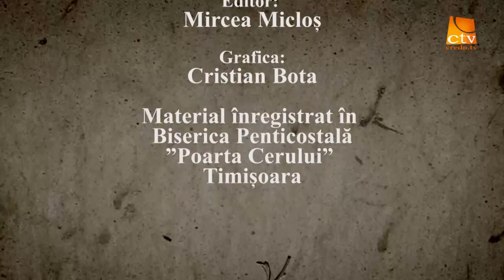Cortul Întâlnirii Nelu Filip bis Penticostală Poarta Cerului Timișoara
Cortul Întâlnirii emisiune înregistrată în biserica Penticostală Poarta Cerului Timișoara
Pastor Nelu Filip
Tema: Păcatul